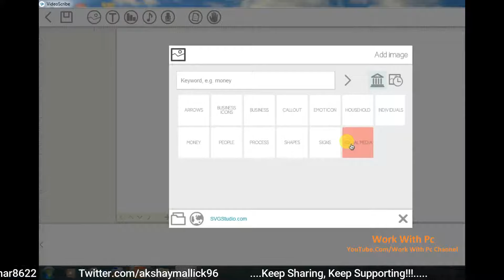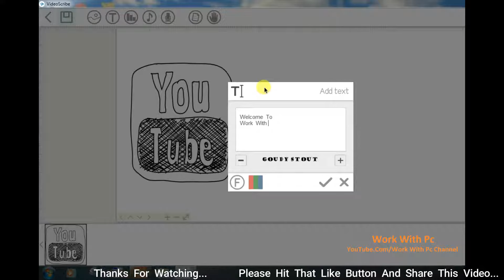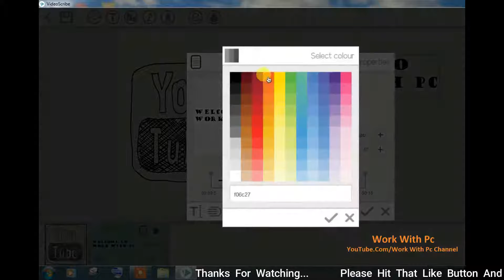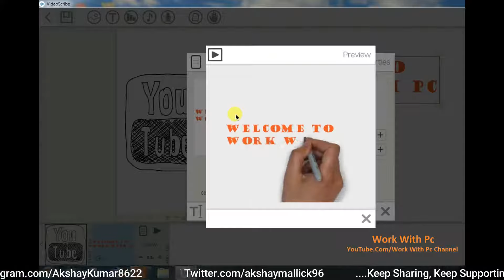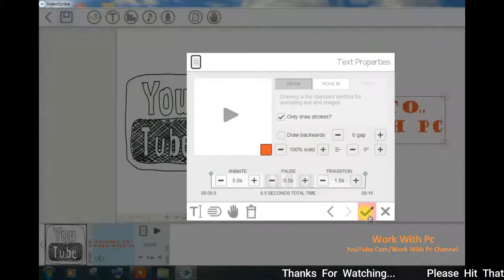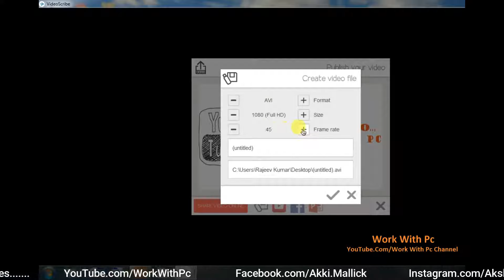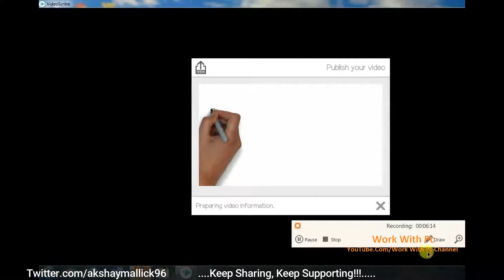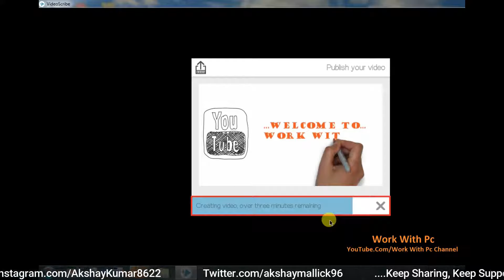Make Animated Social Media Logo On Sparkol Video Scribe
You can easily make animated social media logo without any restections.